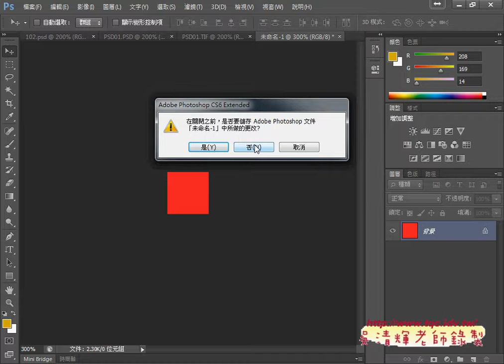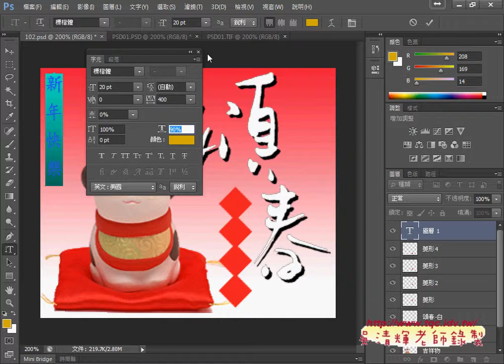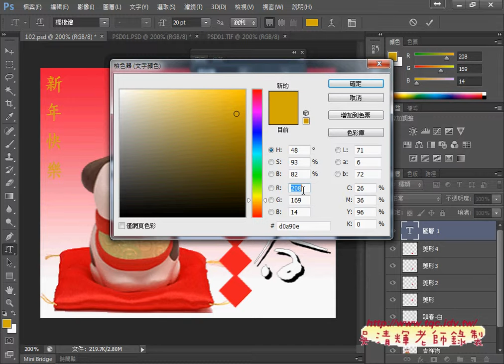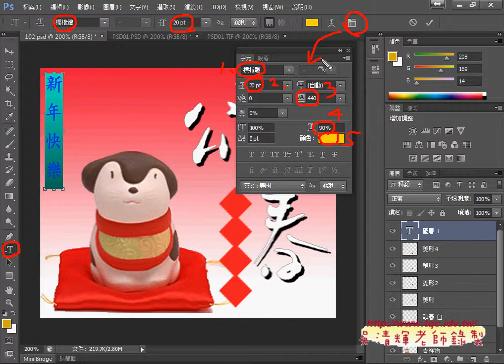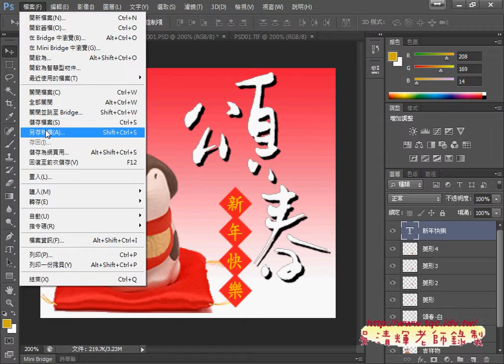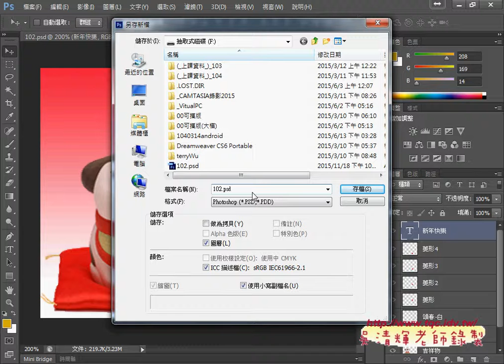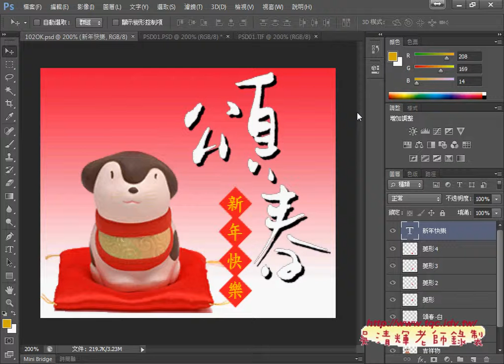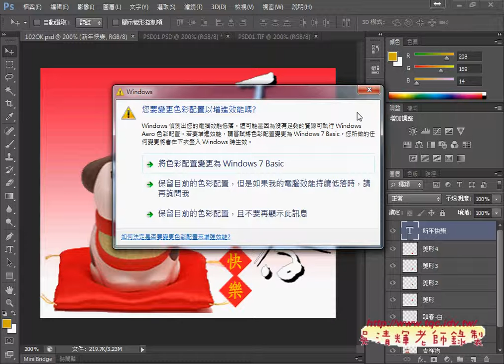04 證照102題頌春輸入文字圖層與完成